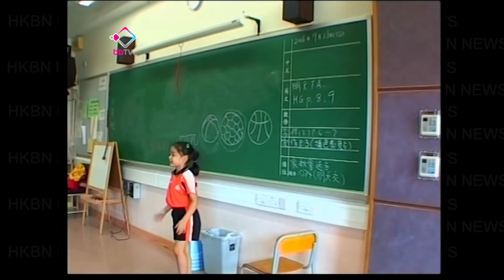國民教育科非「洗腦」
教育局建議推出德育及國民教育科被形容是「洗腦」，又與通識科重疊。德育及國民教育專責委員會主席李焯芬表示，香港是開放社會，資訊發達，不可能透過單一科目替學生洗腦。